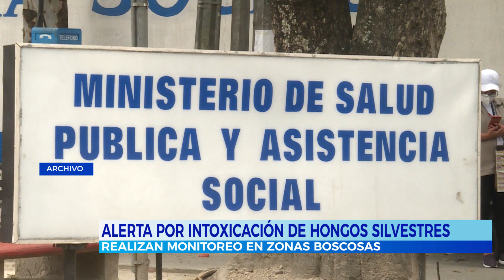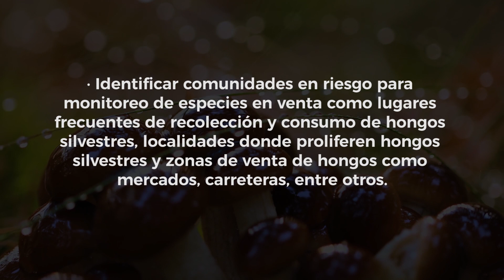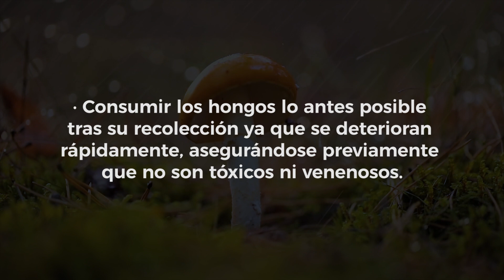El MSPAS advierte sobre el consumo de hongos silvestres